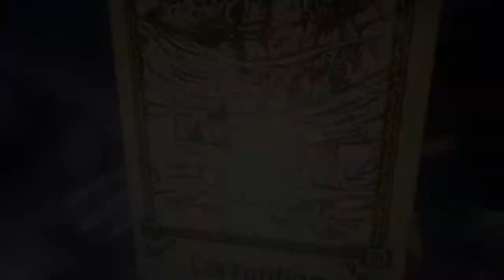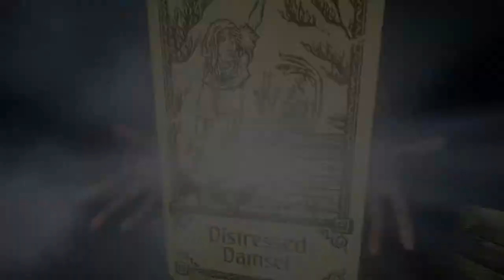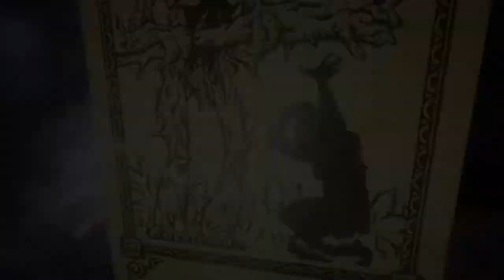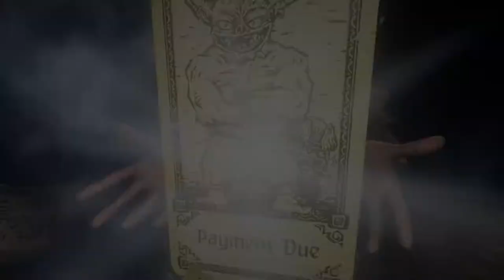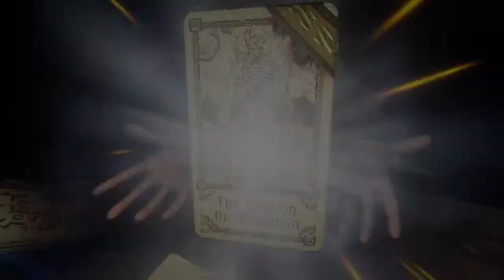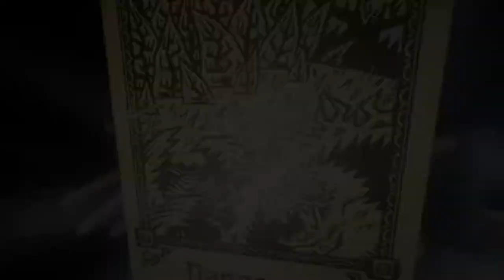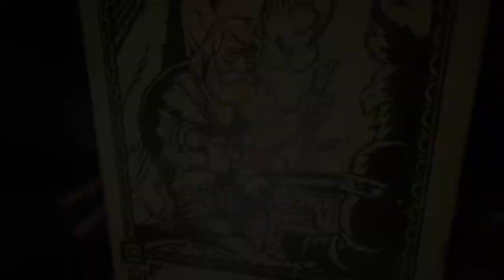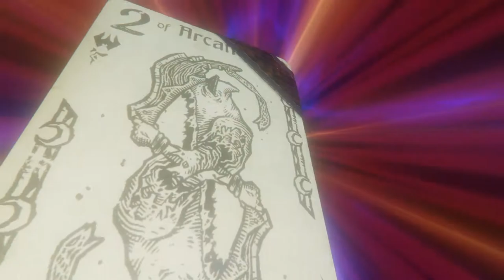Evna Plays Hand of Fate 2 Episode 33 Endless Part 1